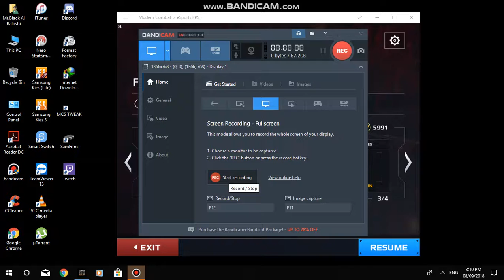Boosted Event 9/8/2018